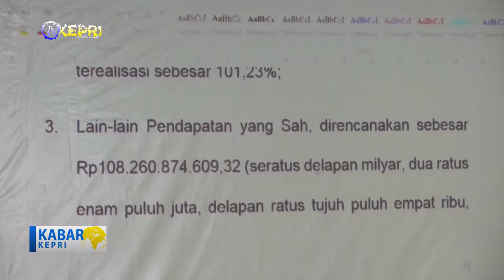RAPAT PARIPURNA DPRD KOTA BATAM - TV KEPRI